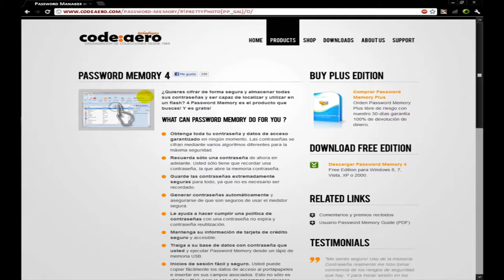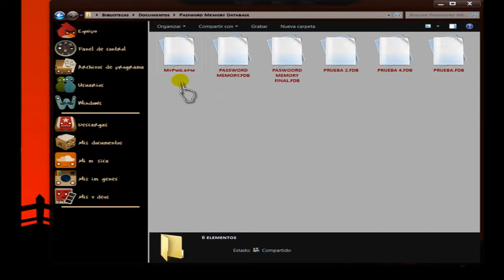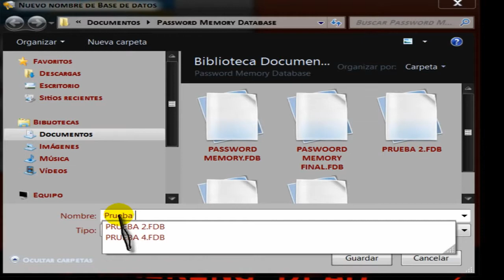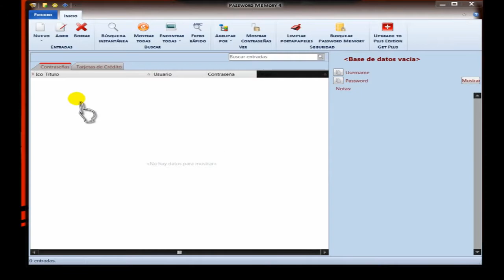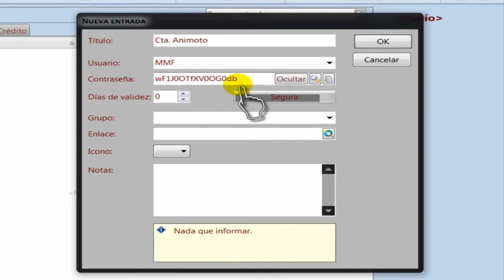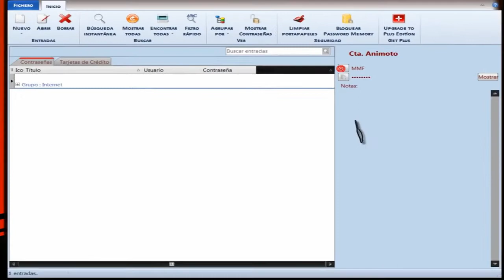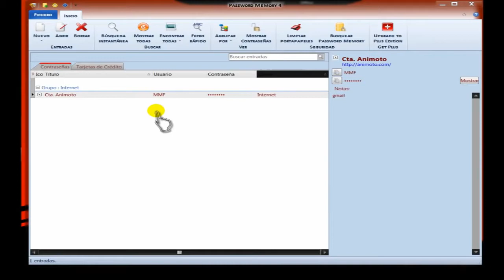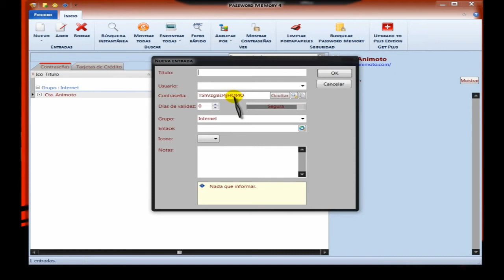REMASTERIZACION: Password Memory: No memorizes mas tus contraseñas.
Remasterizacion por motivos de "derechos de autor".

En esta ocasion vengo con el programa "Password Memory", con el cual no tendreis que recordar mas vuestras contraseñas.

Pues nada amigos, espero que os sea util.
Hasta la proxima.
MMF